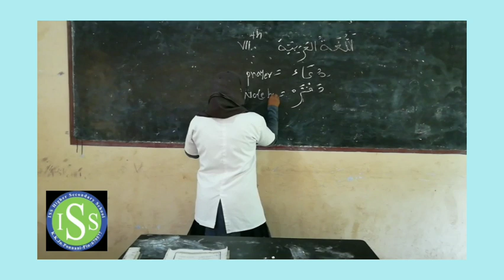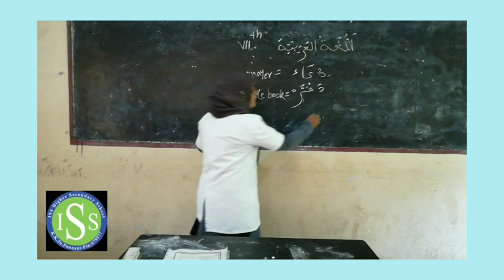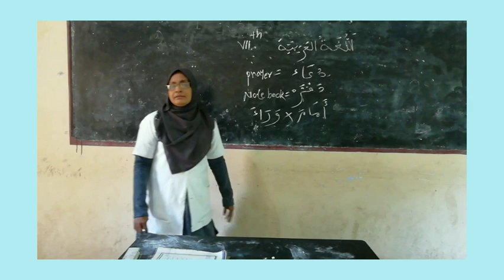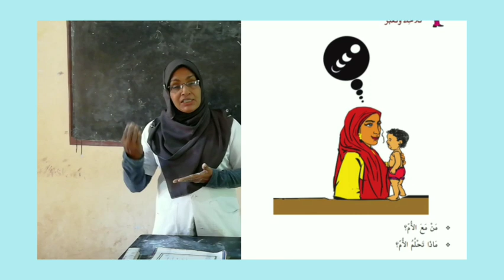Arabic 7th standard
First lesson of Arabic for 7th class by Ubaidha teacher.